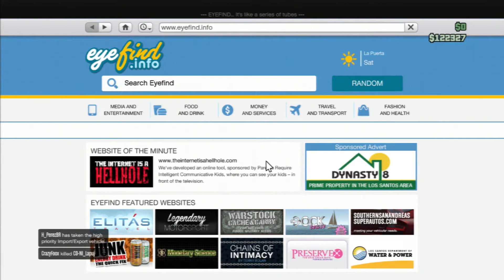GTA Online | Road To Vestra | Ep. 1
The Vestra is a cool plane and I want it. Unfortunately  I don't have the funds at the moment. Come along with me on this journey while I raise 1 million dollars to buy it.

P.S. If you enjoyed the video LET ME KNOW! Leave a comment saying what you liked and didn't like. Your feedback is what helps me when creating videos.